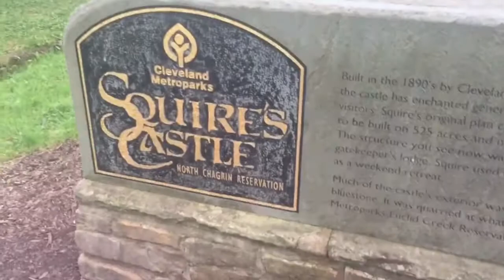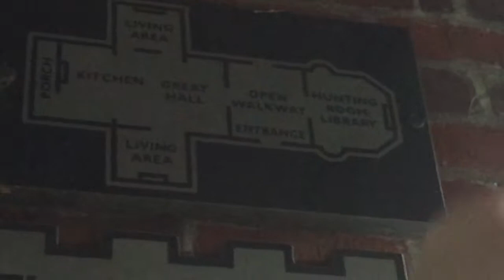An Abandoned Castle?!?!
Hey guys, it’s Alyssa n’ Jenna, and we hope you loved this video!!  Today we explore the depths of an abandoned castle?! If you have any ideas for future videos, please don’t be shy and comment your ideas.

Alyssa’s Info:
Channel - RandomDory
HighRise- alyssadory

Jenna’s Info:
HighRise- jennadory5731